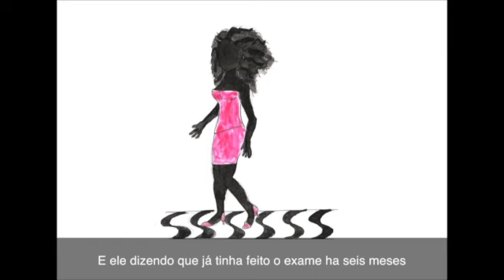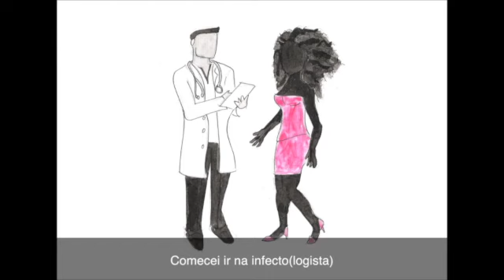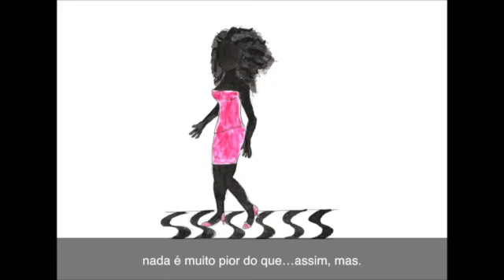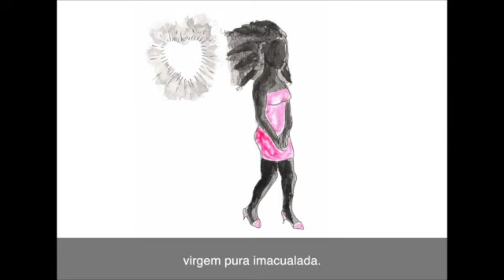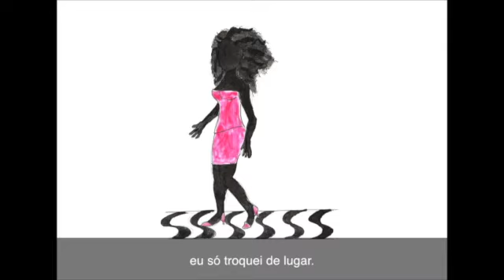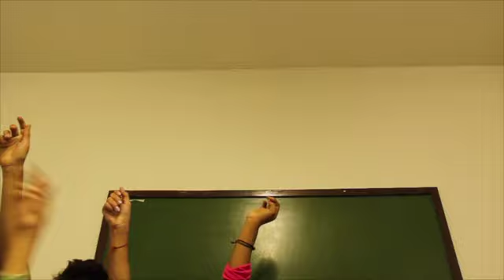Maria Victoria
This video is about Maria Victoria